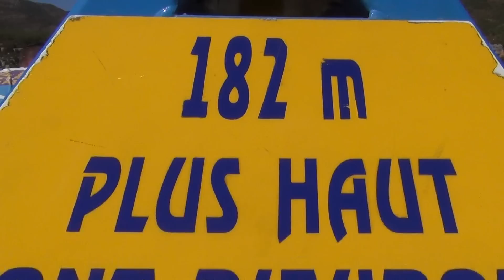Les Gorges du Verdon - Skok na bungee- Jarek - Grandes oreilles - Verdon Canyons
Skok Jarka z najwyższego mostu w Europie(182m) Pont de l'Artuby,Gorge du Verdon,Francja,lipiec 2012. teraz już wie co czuje samobójca ;)